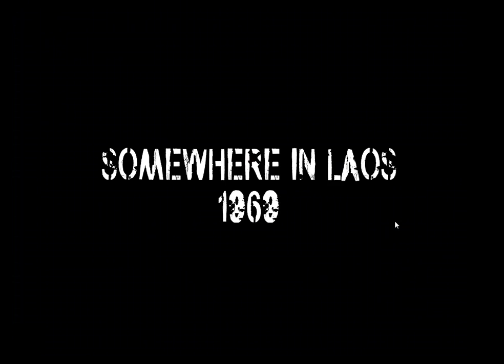Mud and Blood Recon = Screen Get gone bad